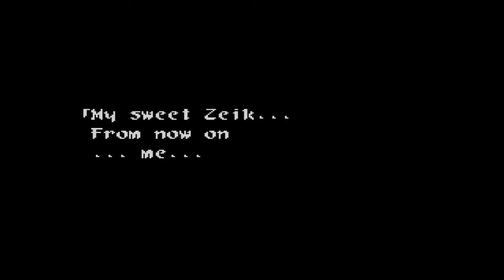Wild Arms - 33 - Value of a Miracle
HELLOS EVERYWHERE?!